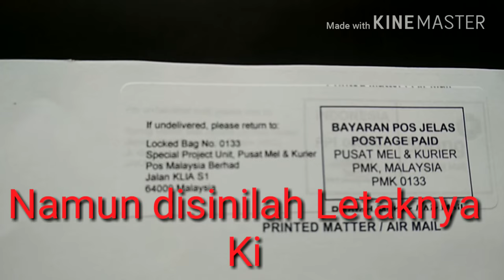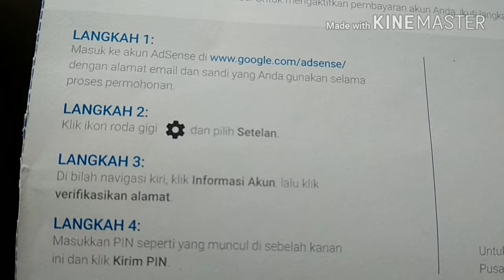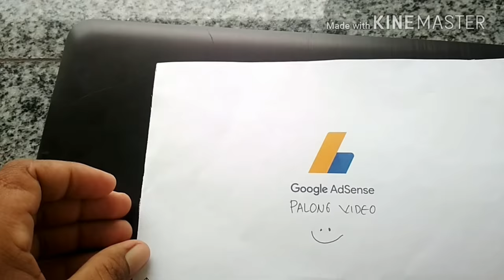Isi Surat Adsense, Lihat Di Video ini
Surat Adsense sangat dinantikan oleh para kalangan youtube maupun pemilik situs publisher adsense yang telah mencapai ambang $10, sebagai syarat untul verifikasi alamat
Tanpa adanya surat Tanda Pengenal Pribadi (PIN)  yang dikirim oleh team google adsense sangat susah untuk proses pencairan gajian,  apabila sudah mencapai ambang batasnya
Perlu berapa lama waktu yang diperlukan agar surat adsense ini sampai ketangan kita. ?
Bisa seminggu,  sebulan,  bahkan 3 bulan